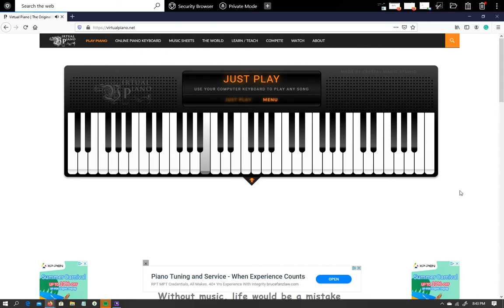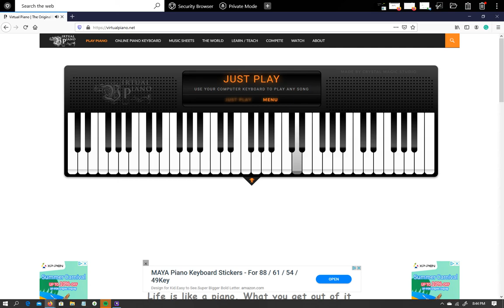trailer for FULL megalovania on piano